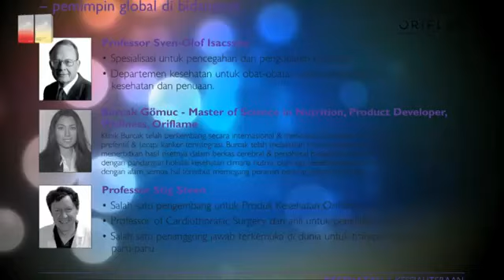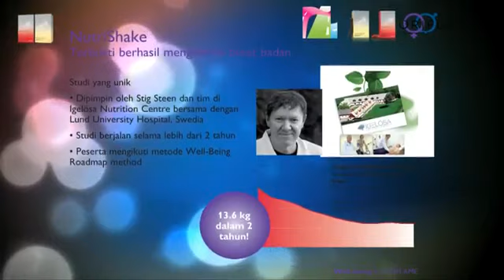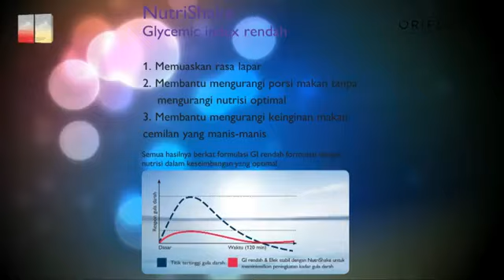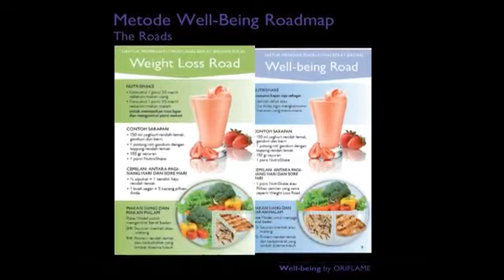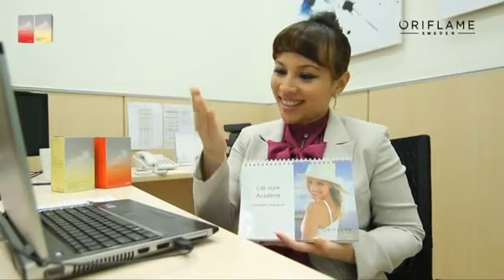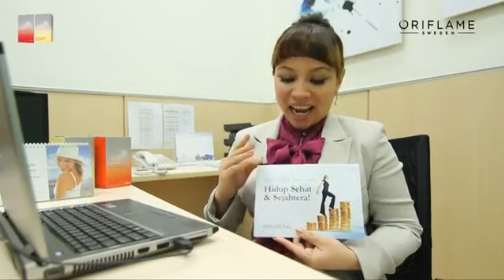Diet Sehat Alami NUTRISHAKE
Mencapai berat badan ideal tanpa tersiksa